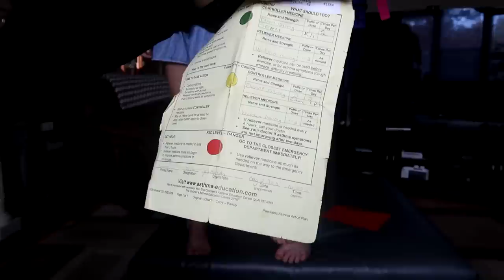INCREDIBLE HORSEY NEWS! JOURNEY TO GETTING OUR OWN HORSE! Day 301 (10/30/17)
INCREDIBLE HORSEY NEWS!  JOURNEY TO GETTING OUR OWN HORSE

DaybyDayVlogs
110 North Front Street - A3,
Suite #213
Belleville, Ontario, K8P 0A6
Canada